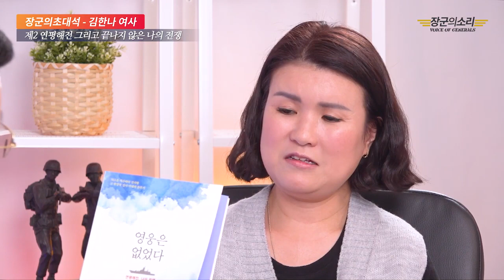전우가 사수한 NLL 우리가 지킨다. 제2연평해전 시 전사한 고 한상국 상사 부인 김한나 여사 인터뷰 -2부 [심동보자유애국TV] (2019.10.23 장군의 소리 제공)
오늘 일전이 있다. 전우가 사수한 NLL 우리가 지킨다. 제2연평해전 시 전사한 고 한상국 상사 부인 김한나 여사 인터뷰 -2부 [심동보자유애국TV] (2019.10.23 장군의 소리 제공)

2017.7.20 나남출판사 발행 (주문: 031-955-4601)